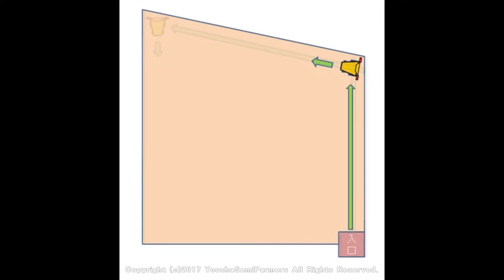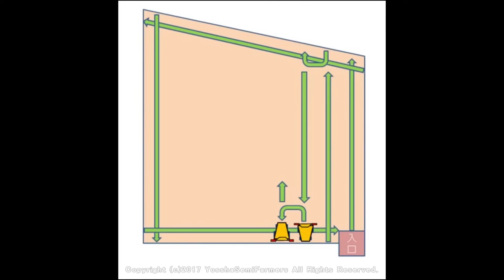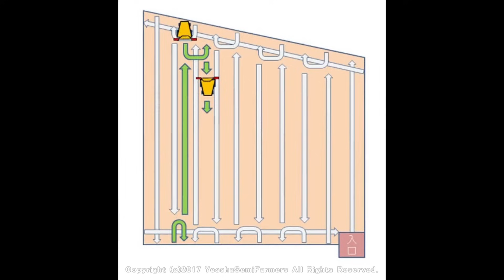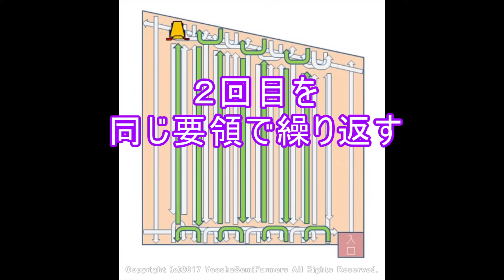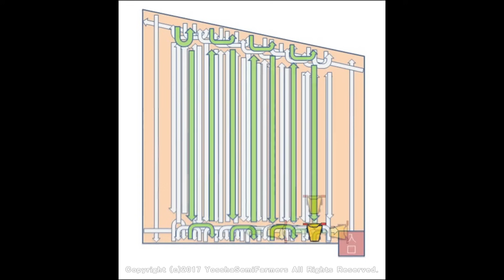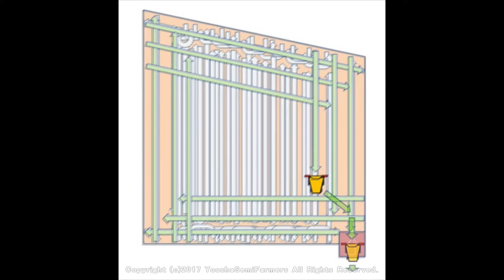本代掻きの方法 Rice cultivation method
稲作田植え前の本代掻き作業のコース動画です！
新型コロナウィルスで不安でも、淡々とならねばならない作業はある！
その他の主な作業には、秋の荒起こし、春の荒代掻き、などがありますので宜しければ関連動画よりご覧ください
Rice cultivation method

◆【人気動画】はこちら ↓▼
　・本代掻き　回り方（トラクター編）

　・水田【新】荒代掻きやった2016

・荒起こしの回り方（2015年Nov.）

◆【関連動画】はこちら ↓▼
　・ロープワーク【バケットヒッチ】
　この場で覚えるロープワーク！

　・まぼろしの丹波篠山マラソン

　・神戸マラソン2017 コース攻略【保存版】

◆【関連チャンネル】はコチラ ↓▼

　A-newstep 新たな一歩

◆【 LINEスタンプ 】はコチラ ↓▼
　みんなHappyになぁれ～！！

☆幸福を呼ぶフクロウのフクちゃんシリーズ！登場！！
使ってウキウキ、癒しの素人手書きスタンプです。
　☆関西弁ローマ字表記スタンプ ≪てだマン≫ デビュー！
☆キャラクタースタンプ第2弾「てだマンⅡ」